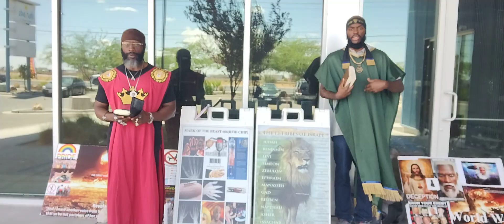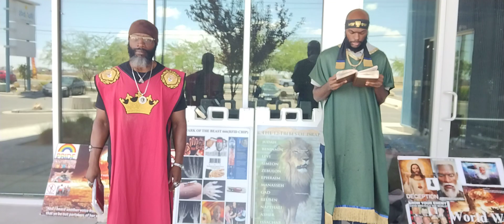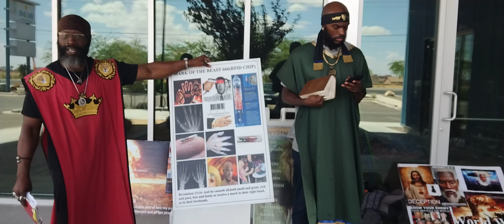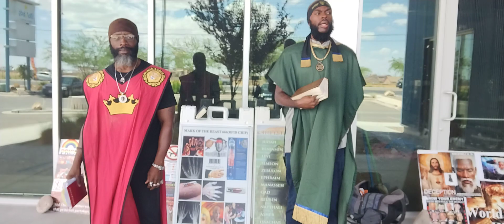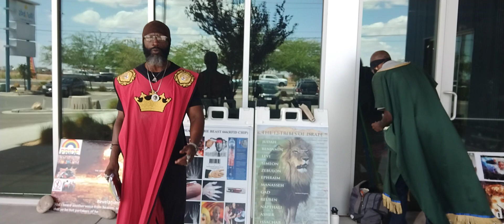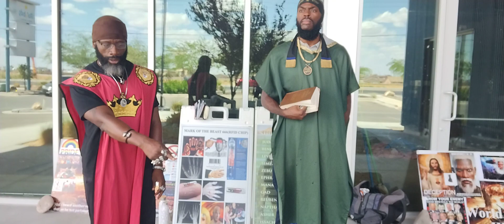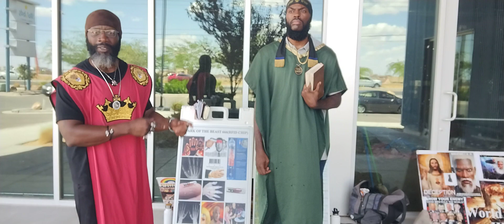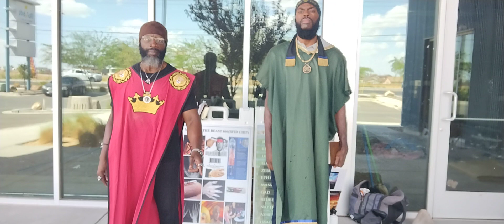Ahchyam of El Paso Texas: Street Camp 8-20-2023